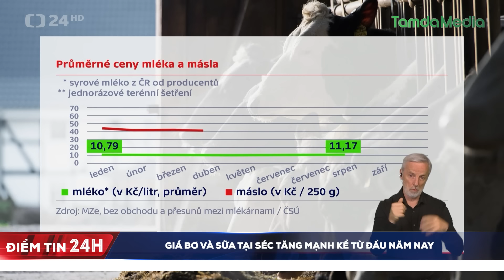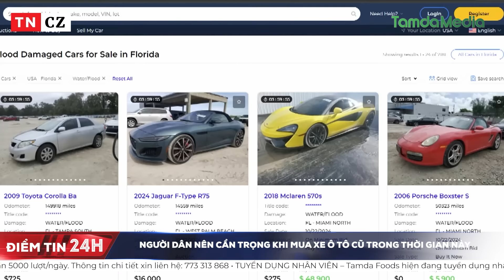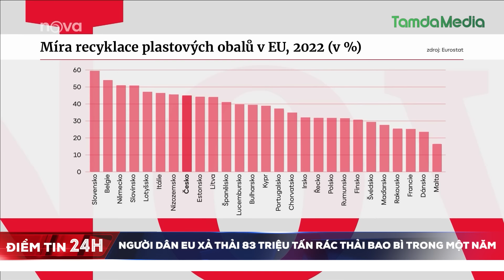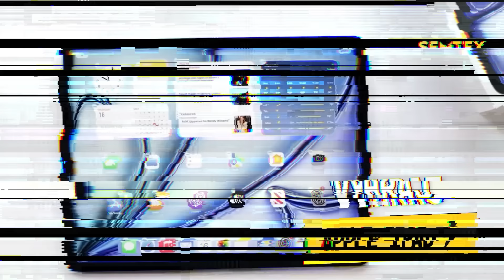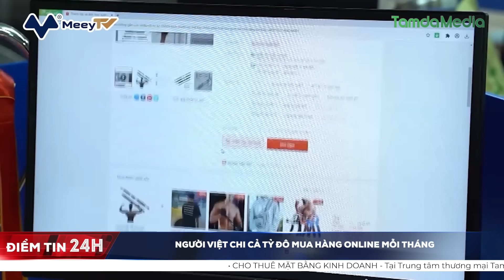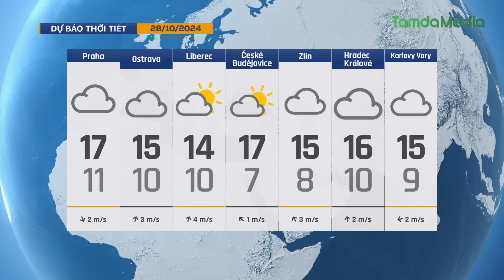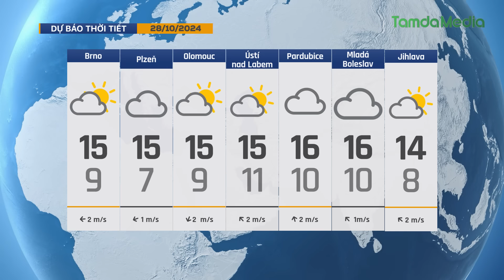TamdaMedia | ĐIỂM TIN 24H - 27.10.2024 | Séc: Nên cẩn trọng khi mua xe ô tô cũ trong thời gian này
Xem Điểm tin 24h ngày 27/10/2024 tại đây:

Các kênh thông tin cập nhật từng phút cùng TamdaMedia:
🔹  Facebook Fanpage:   / tamdamedia.eu
🔹  Group:   / tamdamedia

➡ 1. Giá bơ và sữa tại Séc tăng mạnh kể từ đầu năm nay
➡ 2. Nguy cơ xảy ra nội chiến sau bầu cử Mỹ
➡ 3. Khách Tây hào hứng với Lễ hội nước mắm trên phố đi bộ Nguyễn Huệ